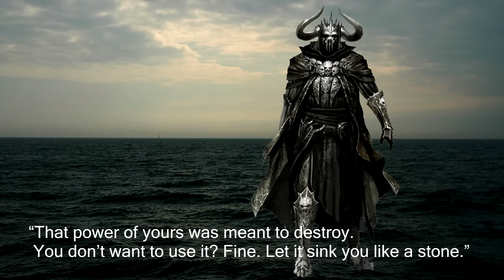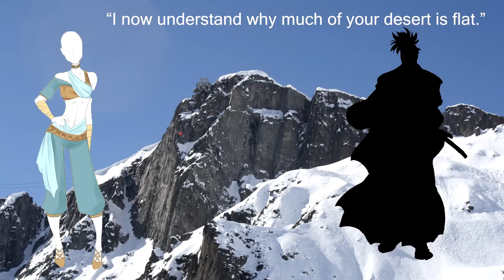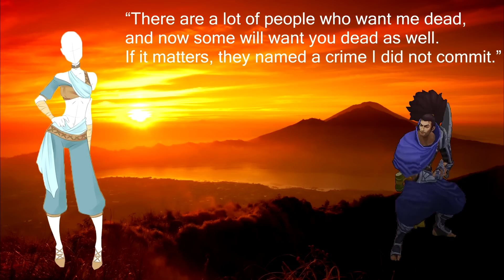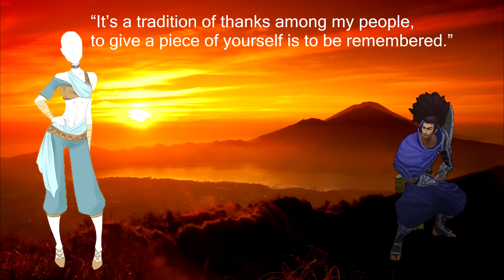The Bird and The Branch (Taliyah - Full Story)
"A birds trust is not in a branch."

Necrit
252 43 PRUHONICE
CZECH REPUBLIC